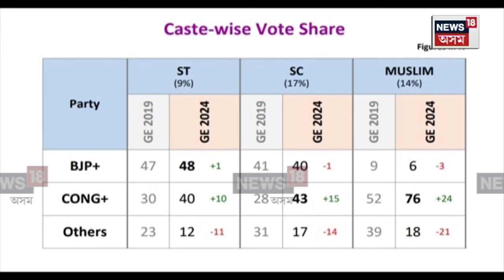Minority Voter Politics | বিজেপিয়ে আকৰ্ষণ কৰিব নোৱাৰিলে মুছলমান সমাজক | N18V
Minority Vote Politics | বিজেপিয়ে আকৰ্ষণ কৰিব নোৱাৰিলে মুছলমান সমাজক | N18V